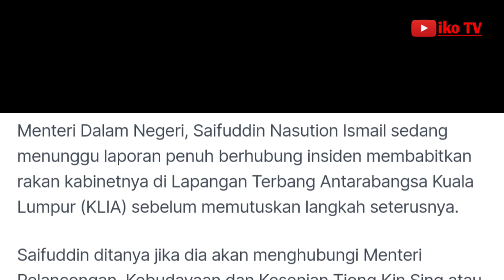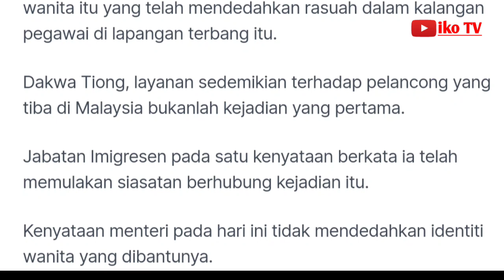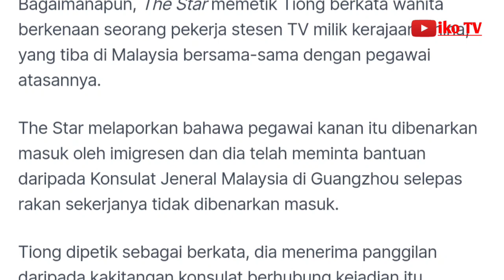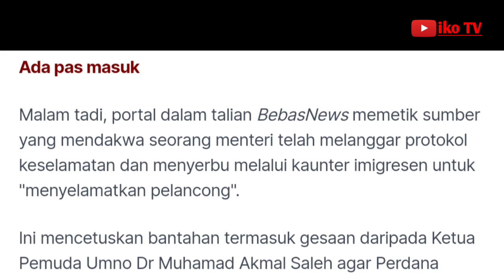Insiden KLIA: Tindakan lanjut lepas dapat laporan penuh - Saifuddin